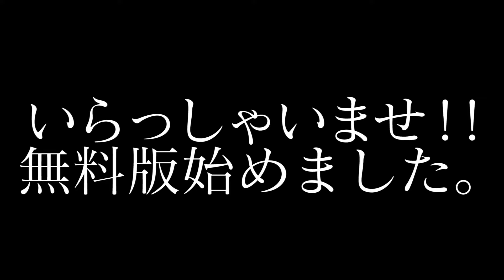【エロすぎ注意】初体験は外！？首○めが好き？とんでもない性癖の2人のド変態トーク炸裂【欲望の刻 Nasty nasty】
この番組は、リチェスがセクシー女優達と共に様々な欲望を叶えていく番組です。今回はどんな欲望を満たしていくのか！？！？
1話を1週間に数回に分けて更新！

前回の放送はこちら！

衣装提供 : Queencasino

撮影協力店舗 : OXYGEN
東京都新宿区歌舞伎町1-11-10 イクザスビル6F